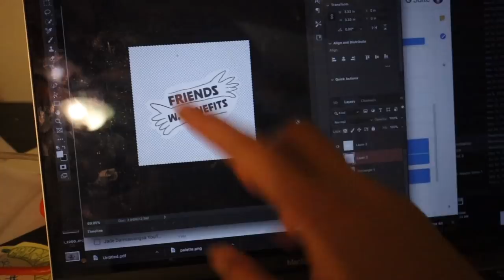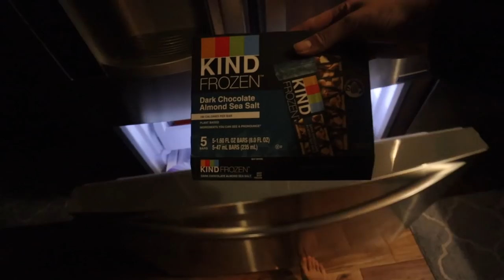WHAT I EAT WHEN I SURF